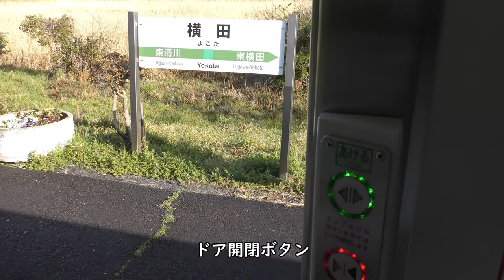【ドア開閉ボタン】JR東日本キハE130系気動車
Everyday Update!